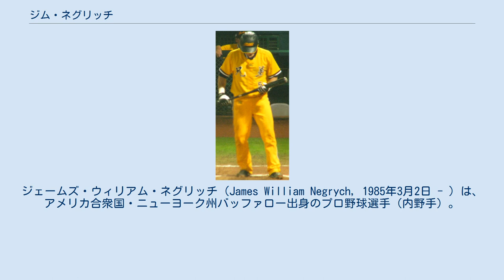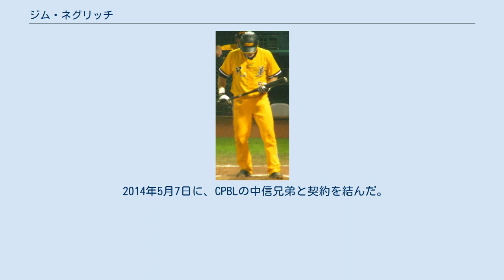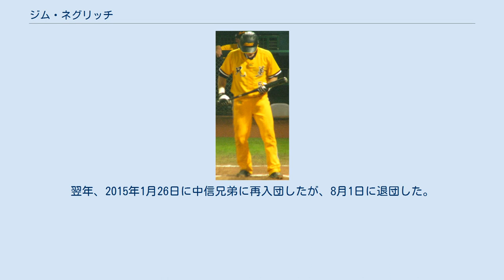ジム・ネグリッチ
ジェームズ・ウィリアム・ネグリッチ（James William Negrych, 1985年3月2日 - ）は、アメリカ合衆国・ニューヨーク州バッファロー出身のプロ野球選手（内野手）。
右投右打。
 台湾での登録名は、耐克。
 2006年のMLBドラフトで、ピッツバーグ・パイレーツに6巡目指名され入団。
 2008年は、傘下Aのリンチバーグ・ヒルキャッツでプレーした。
 2011年3月30日に、カルロス・ポーリーノとのトレードでフロリダ・マーリンズへ移籍した。
この年は、傘下サザンリーグのAAジャクソンビル・サンズでプレーした。
 2012年4月22日に、ワシントン・ナショナルズと契約を結んだ。
傘下AAAのシラキュース・チーフスで91試合に出場した。
 2012年11月20日に、トロント・ブルージェイズとマイナー契約を結んだ。
自身の故郷である、傘下AAAのバッファロー・バイソンズへ異動となった。
 2013年4月18日に古巣のシラキュース・チーフス戦で、サイクル安打ろ記録した。
この試合は、27対9でバッファロー・バイソンズが勝利している。
 7月には、AAAのオールスターゲームに名前を連ねた。
最終的に、108試合に出場した。
 2014年1月13日に、フィラデルフィア・フィリーズとマイナー契約を結んだ。
しかし、その後、解雇される。
4月3日に、アトランティックリーグのランカスター・バーンストーマーズと契約を結んだ。
その後、ランカスター・バーンストーマーズを退団した。
 2014年5月7日に、CPBLの中信兄弟と契約を結んだ。
しかし、負傷のため8月27日に退団した。
翌年、2015年1月26日に中信兄弟に再入団したが、8月1日に退団した。